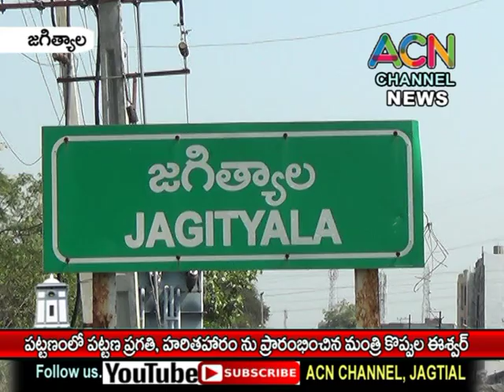జగిత్యాల పట్టణంలో పట్టణ ప్రగతి, హరితహారం కార్యక్రమాన్ని ప్రారంభించిన మంత్రి కొప్పుల ఈశ్వర్